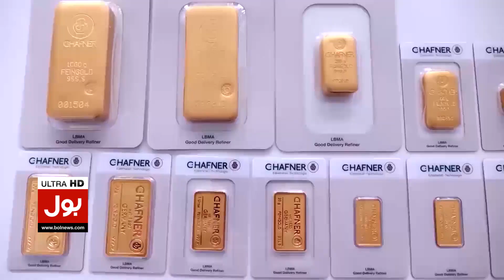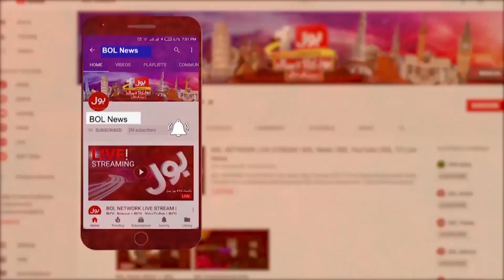Gold Price Decreased In Pakistan | Gold Rate Today Update | Breaking News